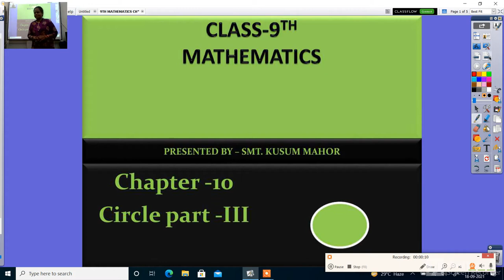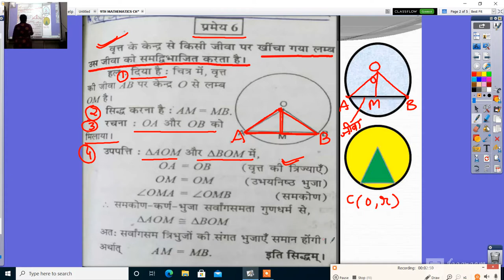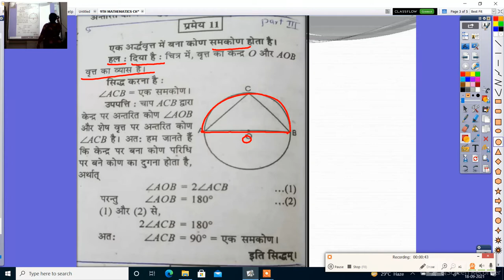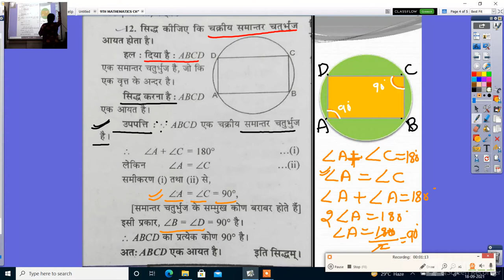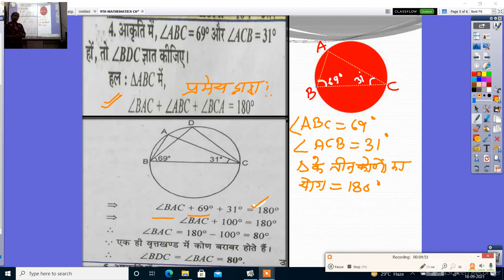9TH MATHEMATICS CHAPTER 10 CIRCLE III